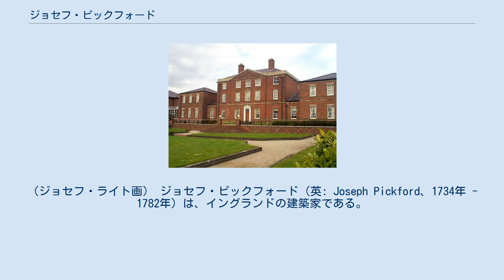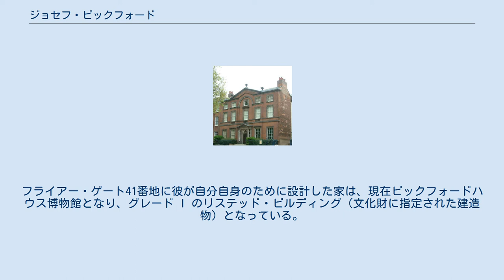ジョセフ・ピックフォード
ジョセフ・ピックフォードの子供たち。
（ジョセフ・ライト画） ジョセフ・ピックフォード（英: Joseph Pickford、1734年 - 1782年）は、イングランドの建築家である。
ジョージ3世の時代に地方で活動した著名な建築家の1人であった。
 ピックフォードは1734年にウォリックシャーで生まれたが、父の死後、幼少のうちにロンドンへ移り住んだ。
石工かつ彫刻家でハイド・パークに事務所を構えるおじのジョセフ・ピックフォードの下で最初の修行を積んだ。
ピックフォードは約10年間おじと共に働き、まず石工として、次いで建築家として修行した。
ピックフォードは一時、ロンドンとダービーの両方に事務所を構えた。
彼は1760年頃ダービーに移り住み、フォアマーク・ホールを建てたウォリックの建築家デイヴィッド・ハイオンの代理人となった。
そしてウェンマン・コークの筆頭代理人だったトーマス・ウィルキンスの娘メアリーと結婚した。
コークが住むダービーシャーのロングフォード・ホールは1762年頃、ピックフォードによって改修されている。
フライアー・ゲート41番地に彼が自分自身のために設計した家は、現在ピックフォードハウス博物館となり、グレード I のリステッド・ビルディング（文化財に指定された建造物）となっている。
2006年4月以降、建物は予約したグループのみが見学できるようになった。
 ピックフォードはイングランドのミッドランド各州で広く仕事を手がけたが、町や田園の家をパラディオ式建築で設計することが多かった。
彼の友人や顧客にはルナー・ソサエティの会員が多くいた。
具体的には、陶器職人のジョサイア・ウェッジウッド、画家のジョセフ・ライト、発明家のマシュー・ボールトン、ジョン・ホワイトハーストが挙げられる。